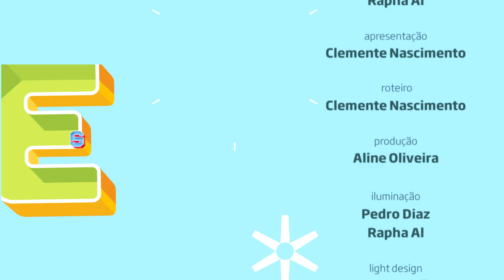Tavito - Aquele Beijo (Ao Vivo no Estúdio Showlivre 2016)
Tavito apresentou sucessos de sua carreira e o repertório de seu mais recente álbum, A Casa no Começo da Rua, para o Estúdio Showlivre, no dia 1º de novembro de 2016.

O músico Tavito lançou em 2016 seu mais recente álbum. Intitulado A Casa no Começo da Rua, o trabalho dá continuidade à bela carreira musical que inclui os álbuns Tavito (1979), Tavito 2 (1981), Número 3 (1982), Simpatia (1983), Tudo (2009) e Mineiro (2013).

Ao longo de sua carreira, Tavito se destacou em diversos campos do universo musical. Como produtor de discos, produziu álbuns de Marcos Valle, 14 Bis, Selma Reis, Sá & Guarabyra, entre outros. Fez participações, como violonista, arranjador e cantor, em discos de variados artistas. Já na área da publicidade, criou milhares de jingles para rádio e TV. Como compositor, Tavito também coleciona sucessos. Alguns deles são "Marcas do que Se Foi", "Casa no Campo", "Começo, Meio e Fim" e "Água e Luz".,